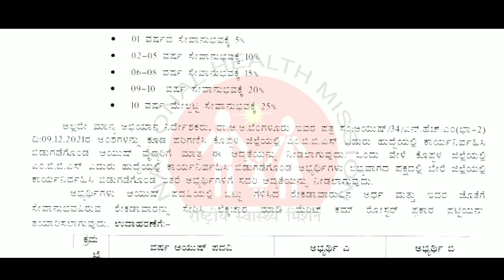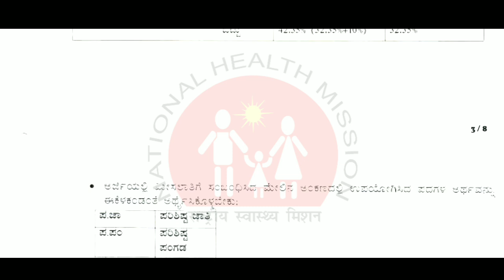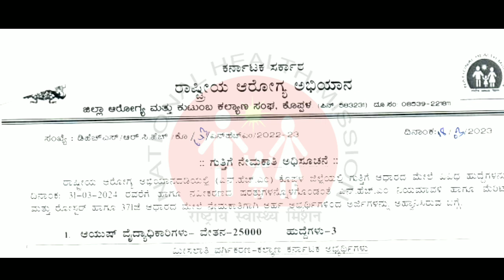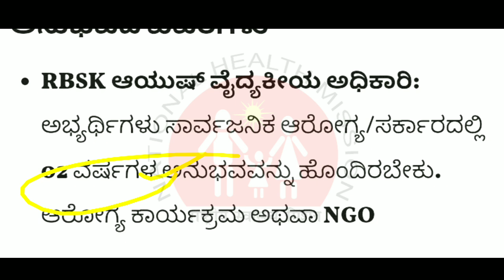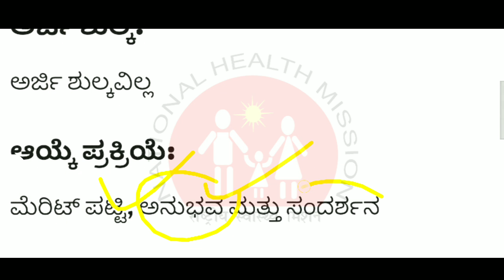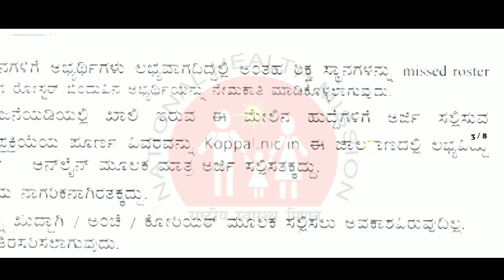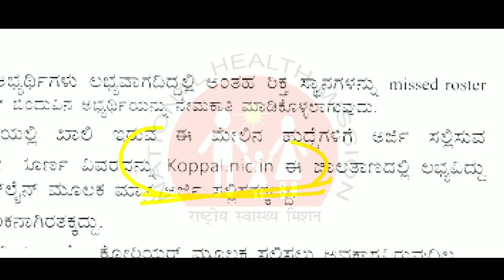Karnataka Government Hospital Latest Jobs recruitment 2023 | ಸರಕಾರಿ ಆಸ್ಪತ್ರೆಯಲ್ಲಿ ಹೊಸ ಹುದ್ದೆಗಳು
Karnataka Latest Government job recruitment
Indian Hospital Latest Jobs recruitment